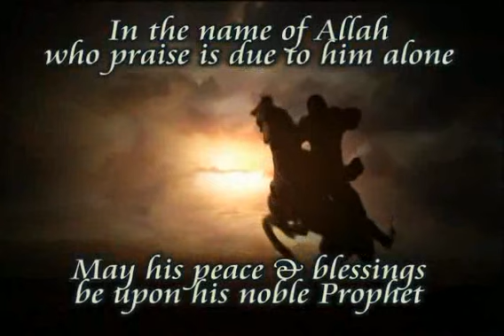Wearing accessories & showing them before non-'mahram'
Answered by Dr. Muhammad Salah on ask Huda
Please Support Huda TV Channel.